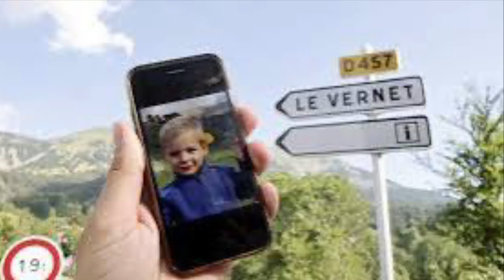Disparition d'Emile : Sa famille n'a toujours pas pu l'inhumer, l’affaire patine